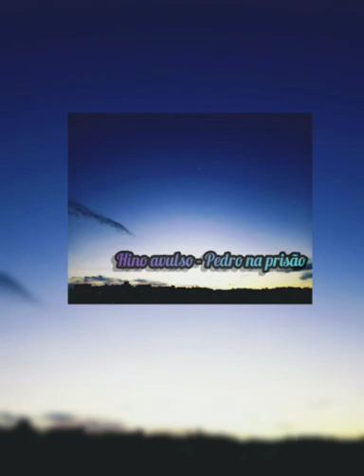Hino avulso - Pedro na prisão .. Mateus Fernando